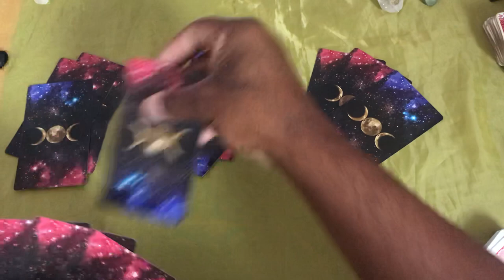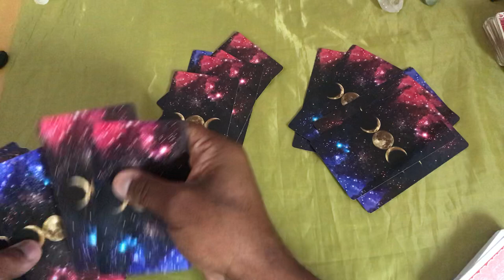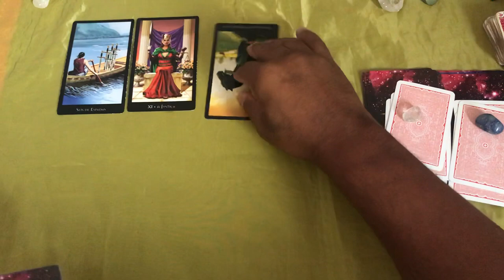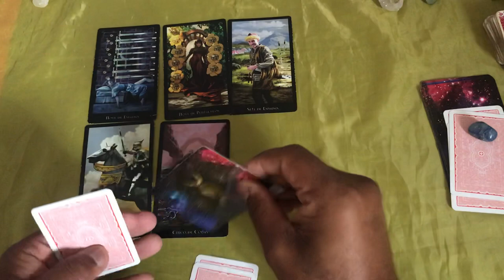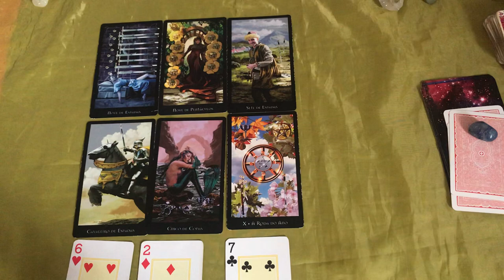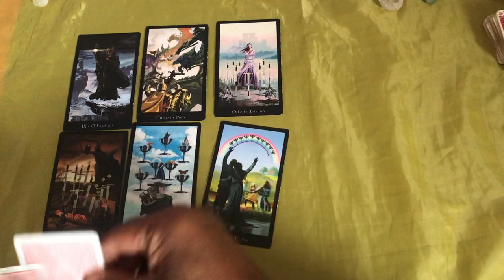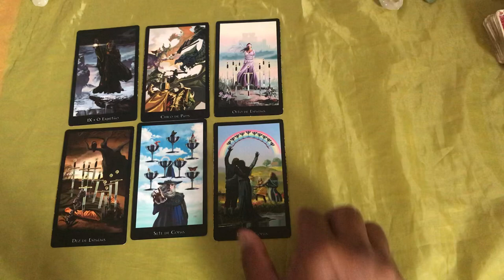ELE HOJE EM RELAÇÃO A VOCÊ! !!💘 [ Tarot Responde ] Tarô [Tarô ] Tarot